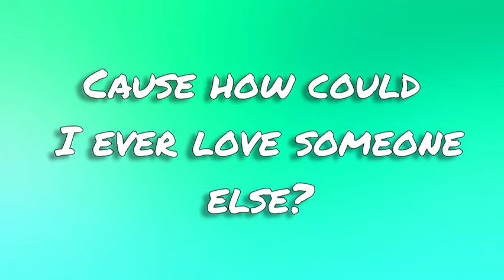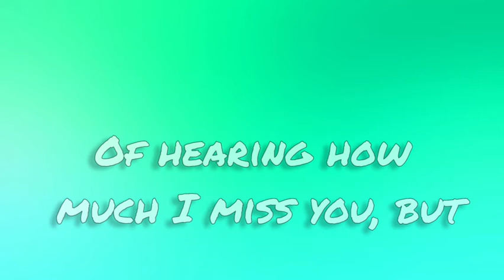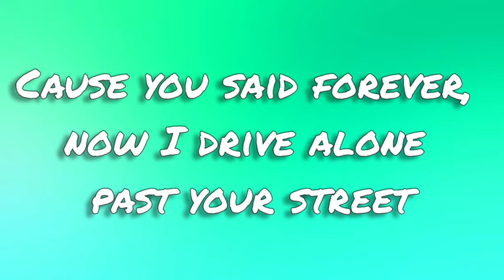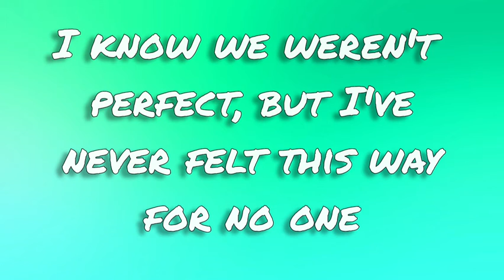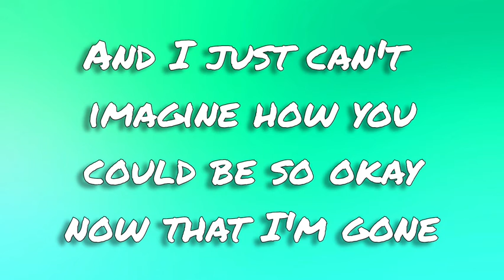drivers license - Olivia Rodrigo (lyrics)🚗🎵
got my driver's license last week

And I know we weren't perfect, but I've never felt this way for no one, oh